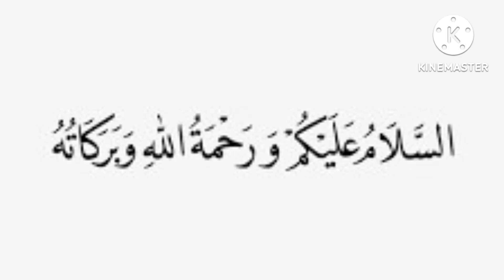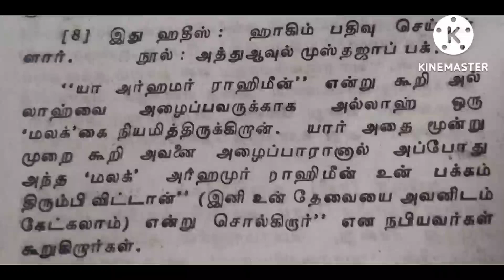இந்த துஆஉடன் மலக்குகளின் துஆ உள்ளது...